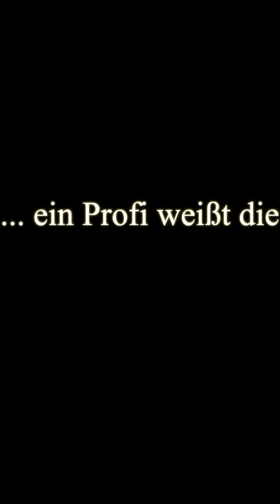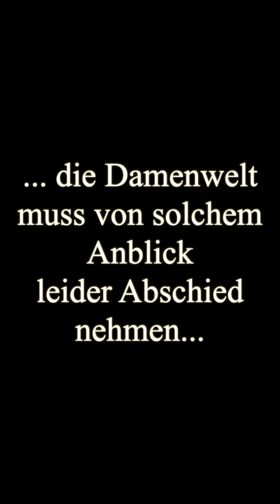Die Story vom Rasenmäher Mann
Eine humorvolle Darstellung über die Anlieferung des neuen Traktorrasenmähers!